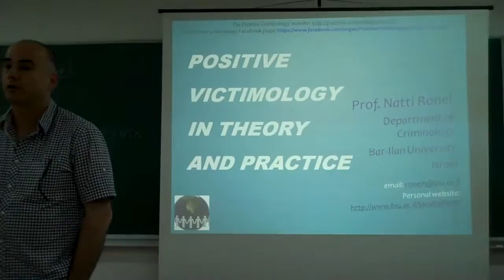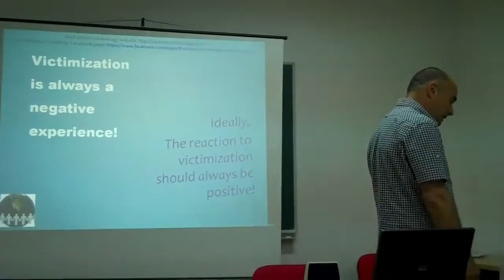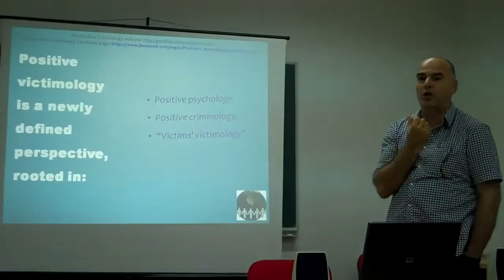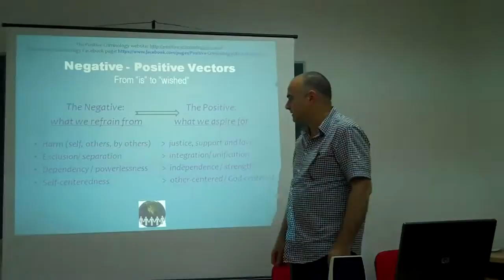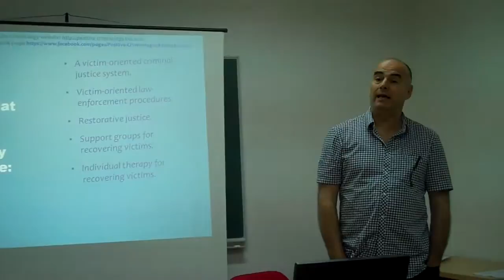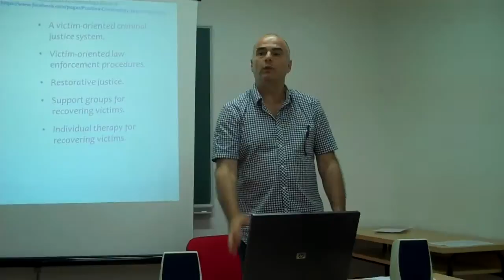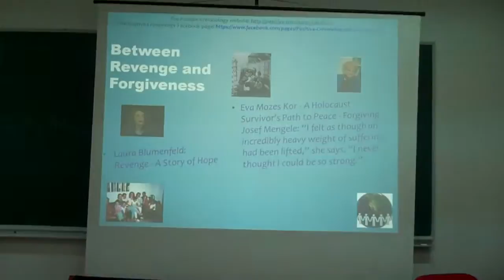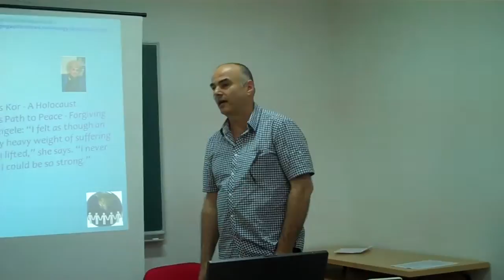Positive Victimology Natti Ronel Dubrovnuk 2014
A presentation of the new perspective called "Positive Victimology" held at the inter-university, Dubrovnik, 2014, part of the WSV annual course on victimology, by Prof. Natti Ronel, Bar-Ilan University, Israel